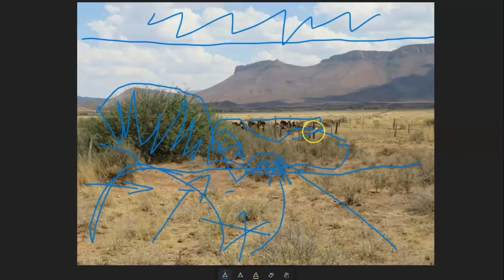Three EASY Tips for Painting Foregrounds 🎨 (3 Top Tips)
Not sure what to do with painting foregrounds? These Top Three Tips will help you break the block when painting foregrounds. I use these methods in most of my landscapes because they never fail. See the full tutorial and apply these tips to your next landscape painting.

🎨 Materials:
- Gamblin Artist Oil Colors Introductory Set
- Artists' Grade Gamsol Oil Color Size: 1 Liter
- Oil & Acrylic Paint Brushes Set. 100% Natural Chungking
- Palette Knife Painting Set
- Artist Paint Brushes - Top Quality Red Sable
- Brush Cleaner
- H-Frame Artist's Easel
- Canvas panels for practice